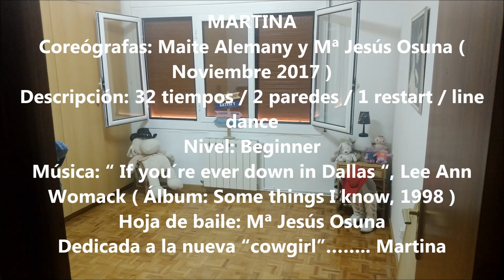MARTINA -LINE DANCE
MARTINA
Coreógrafas: Maite Alemany y Mª Jesús Osuna ( Noviembre 2017 )
Descripción: 32 tiempos / 2 paredes / 1 restart / line dance
Nivel: Beginner
Música: “ If you´re ever down in Dallas “, Lee Ann Womack ( Álbum: Some things I know, 1998 )
Hoja de baile: Mª Jesús Osuna
Dedicada a la nueva “cowgirl”…….. Martina